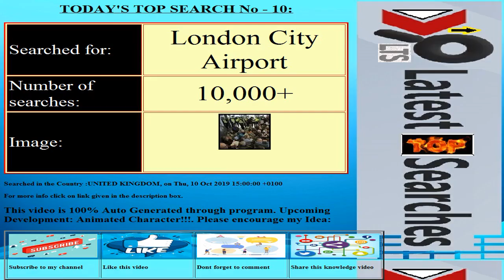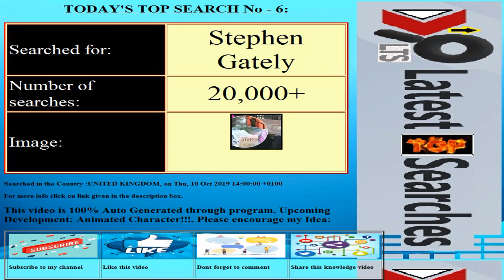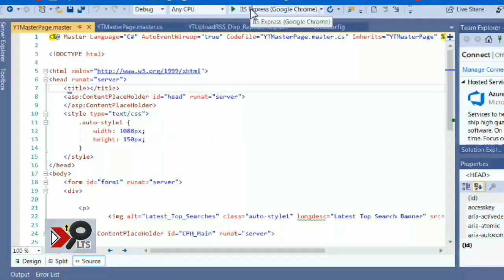Today's Latest Top Searches||Date:20191010||COUNTRY:UNITED KINGDOM||Trending Searches||Top 10